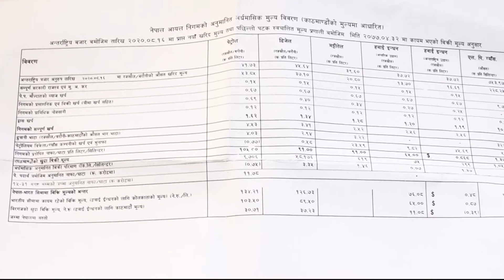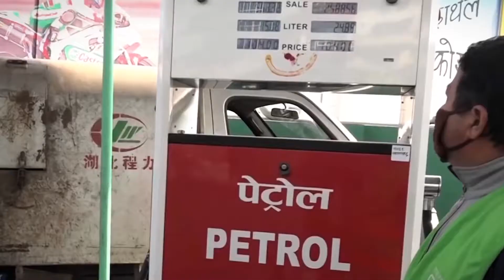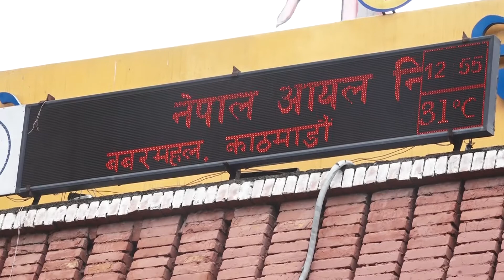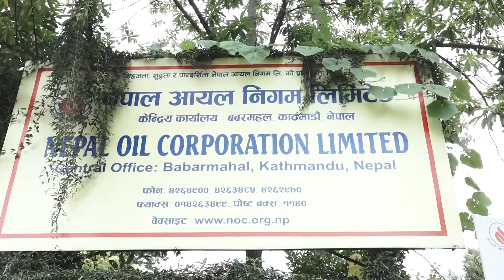15 दिन नबिद्दै पेट्रोलको मुल्य ह्वात्तै बढ्यो | सोच्नै नसकिने मुल्य बढ्यो | Petrol,Diesel Price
15 दिन नबिद्दै पेट्रोलको मुल्य ह्वात्तै बढ्यो  | सोच्नै नसकिने मुल्य बढ्यो  | Petrol,Diesel Price

Presenter:
Guest:

Omkar Television
Tinkune, Kathmandu